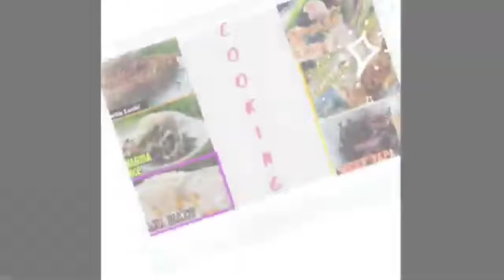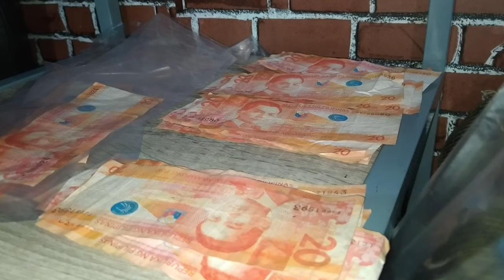Money Pulling Cake | How to Make Surprise Gift Cake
EASY DIY MONEY SURPRISE CAKE IDEA.

Title: Alone Without You
Artist: WhiteBeanieGuy